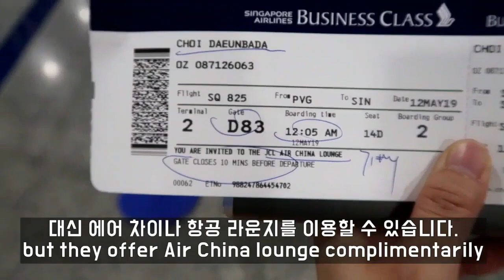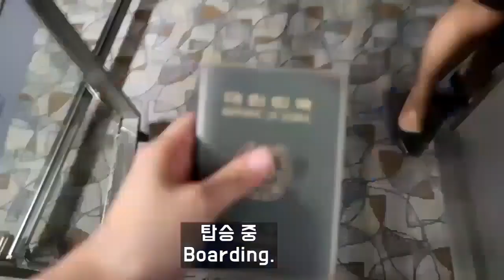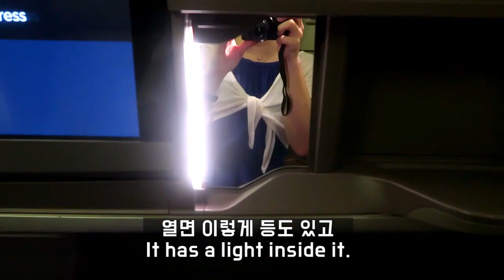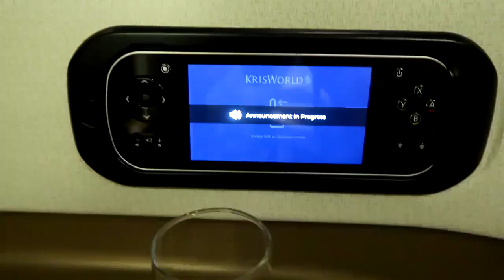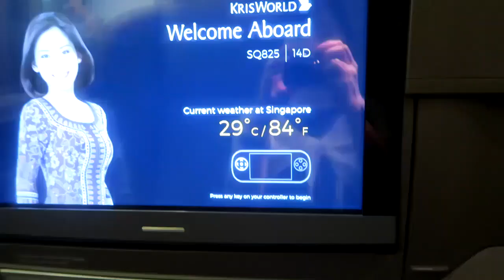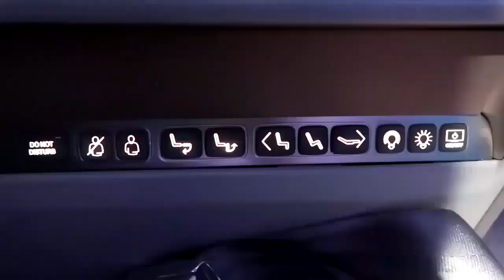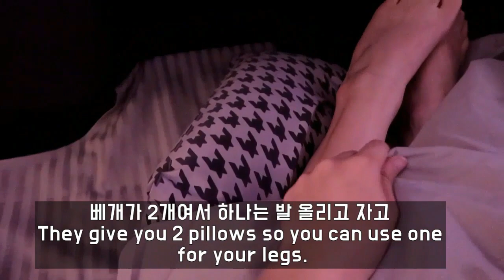[EN,KR Sub] Is it First class or Business class? Singapore Air 퍼스트인지 심~히 헛갈리는 싱가폴항공 비즈니스 클래스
싱가폴항공 비즈니스 클래스
상하이 푸동 - 싱가폴 창이

Singapore Airlines Business Class
PVG-SIN (Shanghai to Singapore)